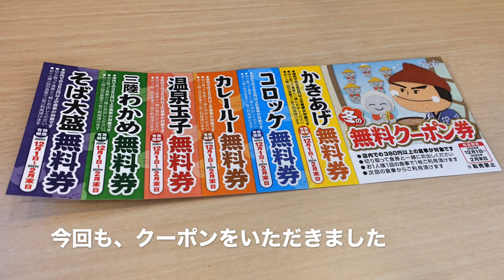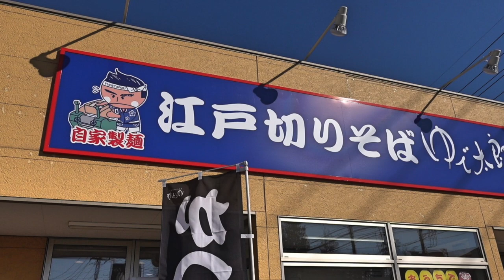【ゆで太郎】No.160 かつ祭 第２弾 ミニカツカレーそばセットを食す ＃1405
かつ祭　第２弾　2番人気のミニカツカレーと冷たいそばセットを成人の日に頂いてきました・